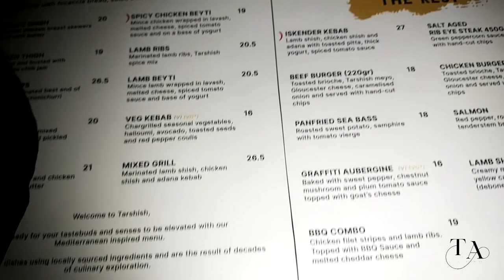London Vlog: Birthday Getaway, Pre-Birthday Dinner, Date Night w/Husby & Friends || The Assibeys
Hello Family 💕 We are back again with another video where we share our experiences with you all.

In today's video, We share with you what we up to in London as husby and my maid of honour surprise me with a dinner. We hope you love it. Thank you for always being supportive & amazing. We love you all!❤

* PLEASE VIDEO WATCH IN 1080HD*

.STAY BLESSED 🙏🏾.